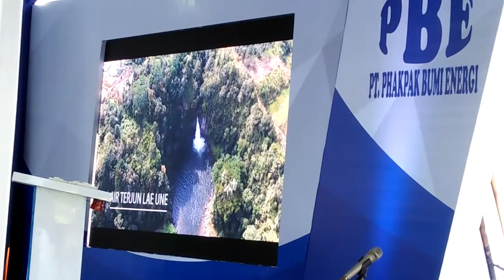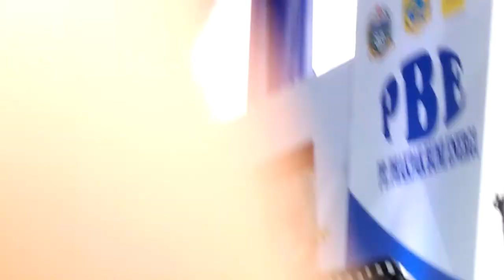Informasi Publik Rencana Pembangunan Pembangkit Listrik Tenaga Air PLTMH Pakpak Bharat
Gubernur Sumaera Utara Tengku Ery Nuradi hadiri pelaksanaan Ground Breaking Pembangunan Pembangit Listrik Tenaga Mikro Hidro (PLTMH) Lae Ordi 1 (Satu) Kabupaten Pakpak Bharat Sumatera Utara. Kegiatan itu berlangsung sukses yang dilaksanakan di lokasi sekitar rencana pembangunan PLTMH di Desa Kecupak Kec. Pergetteng-getteng Sengkut (PGGS) Kabupaten Pakpak Bharat.
 Direktur Utama PT. Pakpak Bumi Energy dr. Yuva Artasari dengan tanpa teks dalam sambutanya menyampaikan apresiasi dan terimakasih kepada semua pihak yang elah memberikan dukungan hingga terselenggaranya Peletakan Batu pertama itu, dimana proyek tersebut telah dijajaki sejak tahun 2009. “Secara khusus kepada Bapak Gubernur Sumatera Utara, tidak mungkin saya berdiri disini bila tidak karena bantuan beliau dan saya yakin kedepan akan lebih banyak investor yang akan menanamkan modalnya di daerah ini” ujar dia. Begitu juga kepada Bupati Pakpak Bharat Dr. Remigo Yolando Berutu ibu Dirut menyampaikan rasa bangga atas kesempatan yang didapat pihaknya untuk berkarya di daerah perbatasan Sumut-Nanggroe Aceh Darussalam (NAD) itu.
 Sementara itu, Lamsudin Manik Tokoh Masyarakat Marga Manik yang sekaligus juga menjadi Ketua Sulang Silima Marga Manik Pergetteng-getteng Sengkut (SMPS) yang menjadi pemilik ulayat lokasi pembangunan PLTMH pada kesempatan itu menyampaikan sambutan hangat kepada pihak investor dan secara khusus kepada Gubernur Sumut Ery Nuradi. “Kami berharap dua tahun kedepan Pak Gubrnur juga akan kembali hadir dalam peresmian proyek ini dan tetap dalam kapasitas sebagai Gubernur Sumaera Utara” jelas dia.
 Bupati Pakpak Bharat Remigo Yolando Berutu pada kesempatan yang sama menyampaikan harapanya kepada pihak Pakpak Bumi Energy untuk segera merealisasikan pembangunan konstruksi hingga akhir dan menghasilkan energy listrik dari daerahnya. Ia juga menyampaikan bahwa pihaknya sangat terbuka dan siap bersinergi termasuk juga masyarakat Pakpak Bharat. “Dan yang paling penting adalah memanfaatkan putra daerah dalam proses pembangunan dan pada saat pengoperasian projek tersebut nantinya” ujar Remigo Berutu saa diwawancara usai pelaksanaan peletakan batu pertama.
 Sebagai tanda terimakasih dan keterbukaan masyarakat PGGS, pada kesempatan tersebut Sulang Silima Marga Manik bersama dengan tokoh-tokoh/pemuka masyarakatnya memberikan Oles kepada Gubernur Sumatera Utara Tengku Ery Nuradi yang pada kesempaan tersebut dihadiri oleh Mansehat Manik, JH Manik dan sejumlah Pengurus Lebbuh Manik Pergetteng-getteng Sengut.
 Usai pemberian penghargaan Oles Pakpak yang mendapat apresiasi yang tinggi dari Gubernur Ery Nuradi, dilanjutkan dengan penyampaian pemaparan kondisi kelistrikan Sumatera Utara. “Pasokan listrik kita (Sumut) masih pada posisi pas-pasan, dimana di beberapa pembangkit masih menggunakan diesel yang membutuhkan biaya yang sangat besar yakni dengan biaya 25 sen/kwh, sedangkan dengan air hanya dengan biaya 5 sen/kwh. Untuk itu masih sangat dibutuhkan pembangkit-pembangkit listrik” jelasnya. selanjutnya kata Gubernur, pada tahun 2013 dan 2014 ketika krisis listrik bahkan subsidi listrik kepada PLN lebih besar daripada APBD Sumut.
 Ia juga menyampaikan bahwa Sumut memiliki potensi listrik dengan energy terbarukan yang meliputi tenaga air, panas bumi, bio masa, bio gas dan tenaga surya. “Potensi ini harus dimanfaatkan secara maksimal. Oleh karena itulah Pemerintah telah menetapkan UU. No. 30 Tahun 2007 Tentang tenaga kelistrikan dan Peraturan Mentri ESDM No. 12 Tahun 2017 tentang pemanfaatan energy terbarukan. Sementara hingga saat ini dari total Potensi air di Sumatera Utara yang berkapasitas 2500 Megawatt, potensi yang sudah digunakan melalui 5 PLTA dengan kapasitas 950 Megawatt. Sementara PLTMH, dari 100 yang mengajukan proposal baru baru 7 pembangkit yang beroperasi dengan kapasitas 54 Megawat, sementara dari 100 yang diajukan bisa menghasilkan 1000 Megawatt. Dan sesuai dengan amanat UU no. 30 pada tahun 2025 ditargetkan harus minimal 25% dari energy terbarukan dari total energy yang ada. “Walaupun dari segi kebutuhan listrik Sumu sudah hampir cukup, akan tetapi masih ada yang menggunakan tenaga diesel yang mahal harganya” katanya.
 Diharapkan, kedepan juga energy panas bumi yang dimiliki Sumut tepatya di Sarulla yang menjadi potensi panas bumi terbesar di dunia yang bisa menghasilkan 3 x 110 Megawatt bisa segera menghasilkan listrik. Untuk itu ia berharap PT. Humbahas Bumi Energy dan PT. Pakpak Bumi Energy bisa segera menghasilkan listrik. Disamping itu ia juga meminta kepada pihak perusahaan untuk memanfaatkan tenaga lokal yang ada disekitar projek. “Bagaimanapun suksesnya sebuah perusahaan tanpa mengikutsertakan masyarakat lokal maka itu tidak akan ada artinya. Untuk itu manfaatkan tenaga lokal baik pada saat pelaksanaan projek maupun setelah beroperasi” pungkasnya sembari menyampaikan sebuah pantun sebagaimana biasanya Pak Gubernur setiap berpidato.